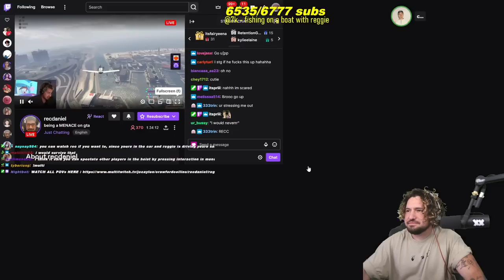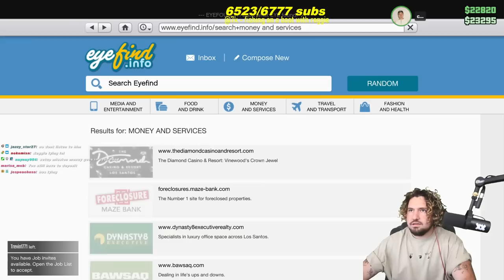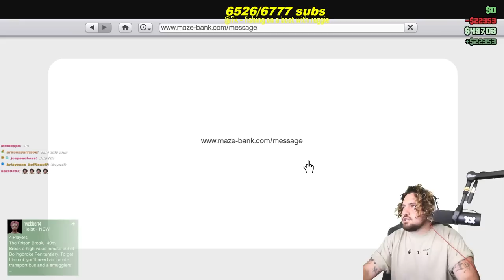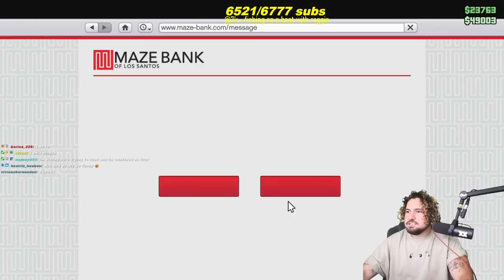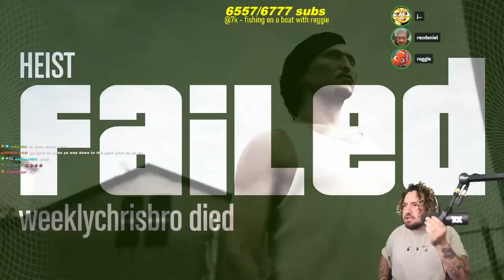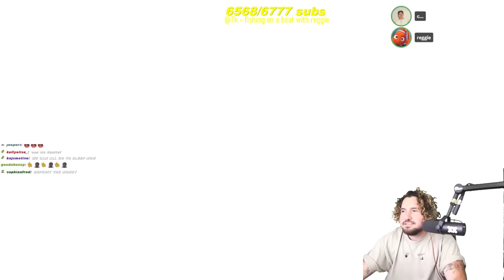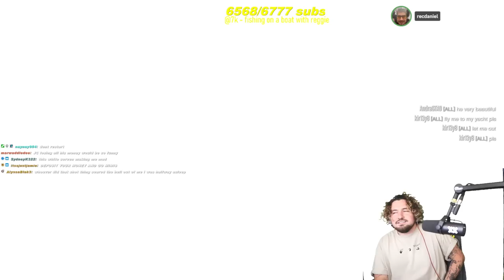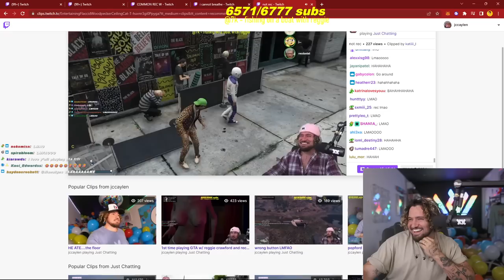OUR FIRST MONEY HEIST | GTA w/ REGGIE, CRAWFORD & REC (HEIST #1)